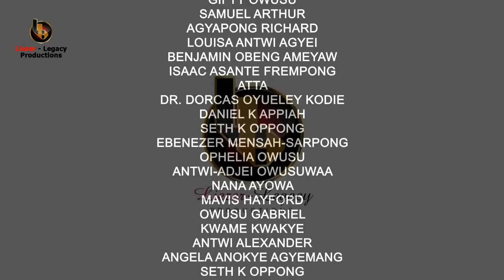FULL VIDEO - Kejetia Vs Makola - Feeling Bam Love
Full Episode of Feeling Bam Love...Kejetia Vs Makola Sitcom produced by Liezer-Legacy Productions and aired on JoyPrime every Saturday and Sunday at 5:30 pm.